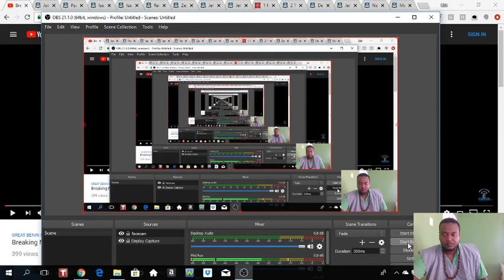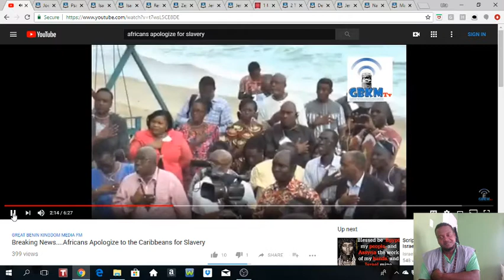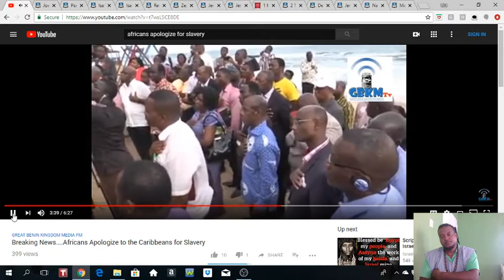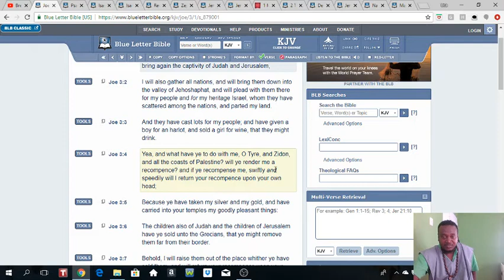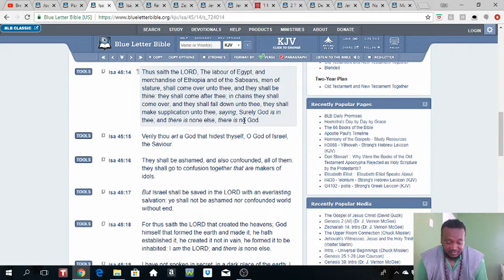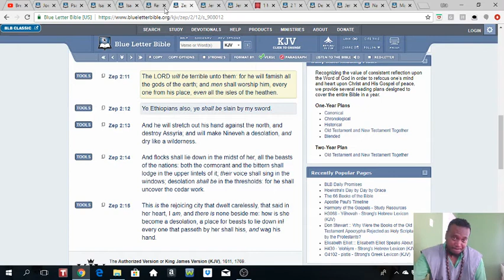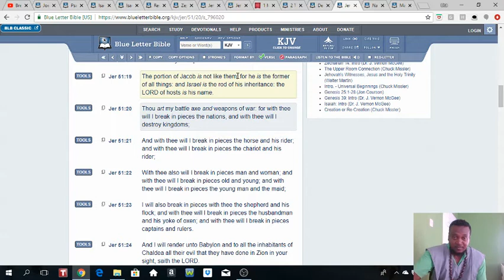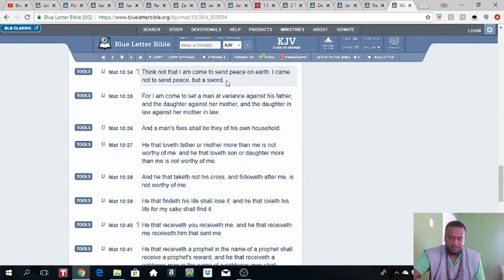Africans Apologize For Selling Hebrew Israelites In Slavery , Apologize Not Accepted By The LORD